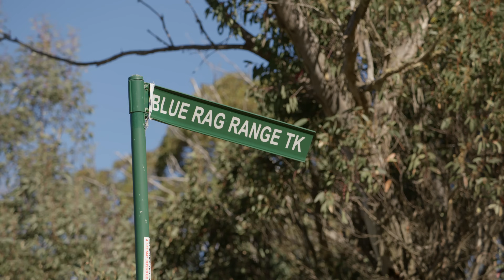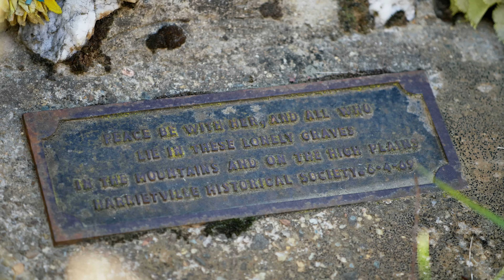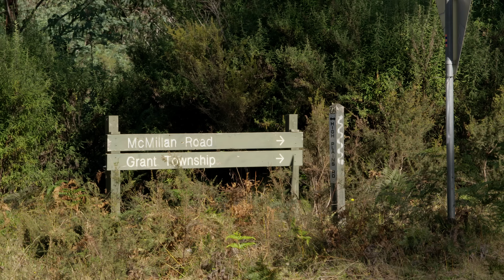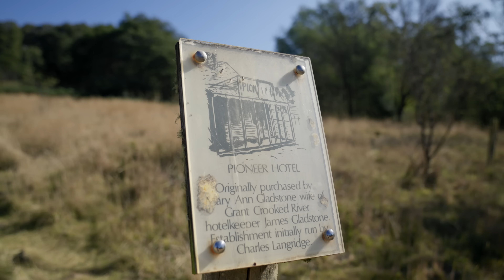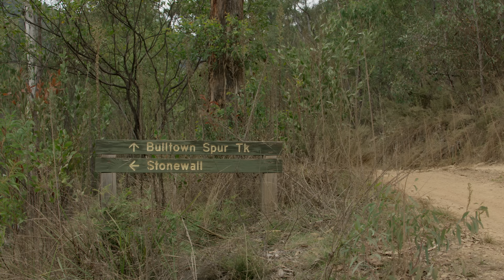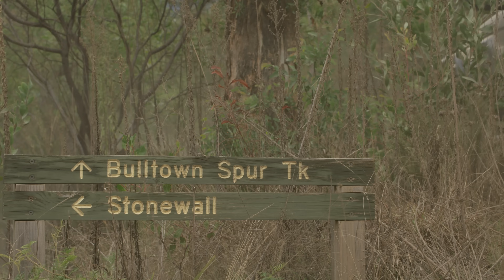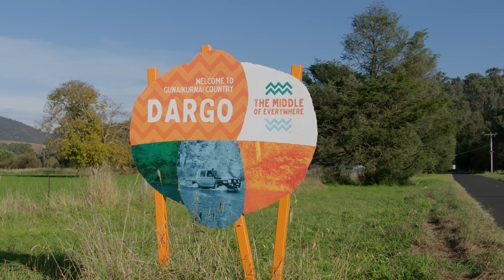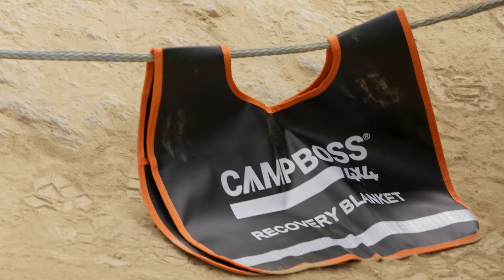Vic High Country Adventure - Episode 7